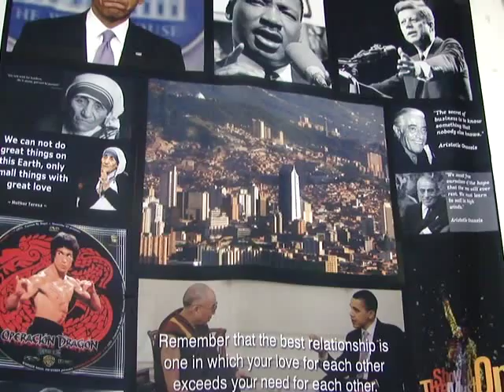SANTIAGO GUTIERREZ VILLEGAS 464 LO BARATO SALE CARO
Me gano la vida estampando camisetas para politicos, moda, publicidad. Estoy en la ciudad de Medellin calle 43#70a37.